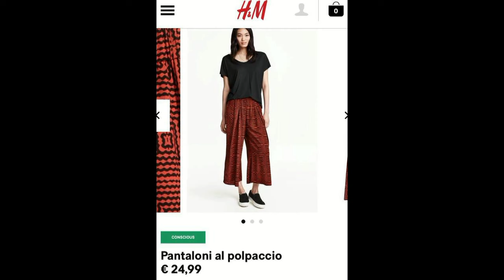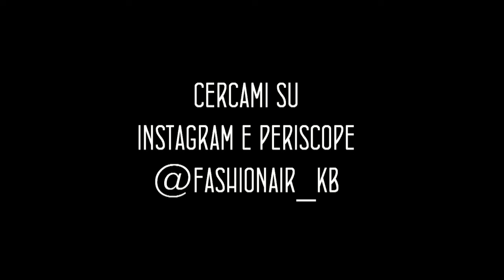TREND ESTATE 2015 | FASHIONAIR | KB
Benvenute nella mia rubrica interamente dedicata al mondo della MODA!
Questa puntata è dedicata ad alcuni Trend Estivi.
(Mi dispiace molto non aver caricato questo video prima ma per impegni personali non è stato possibile, comunque come si dice? "Meglio tardi che mai!!)

Cosa Indosso:
T-shirt        TERRANOVA
Bracciali    OpsObject!
Orecchini  BIJOUX BRIGITTE
Smalto  e
Make UP    PUPA MILANO

con Affetto
Kiara

CERCAMI su INSTAGRAM e PERISCOPE @fashionair_kb